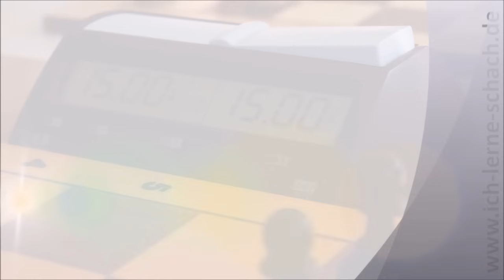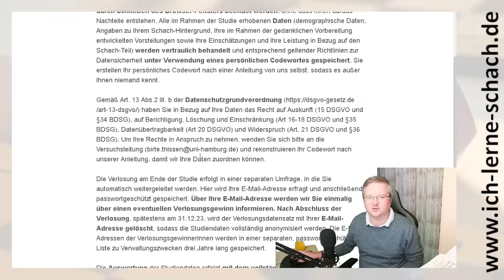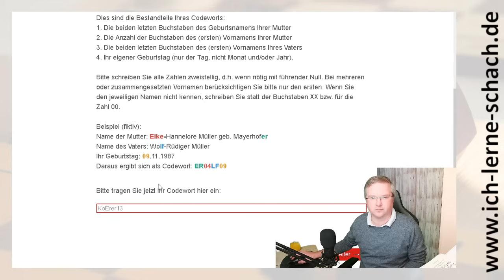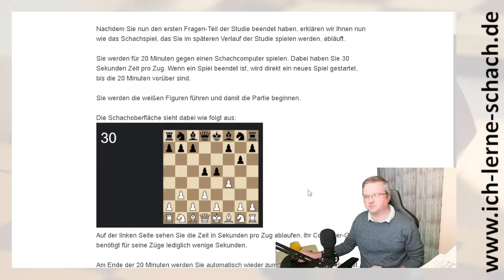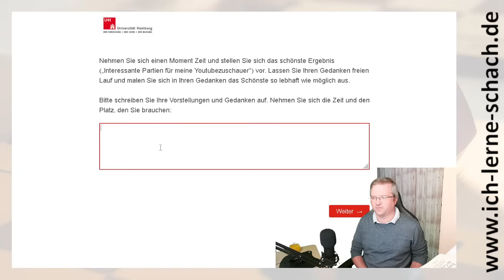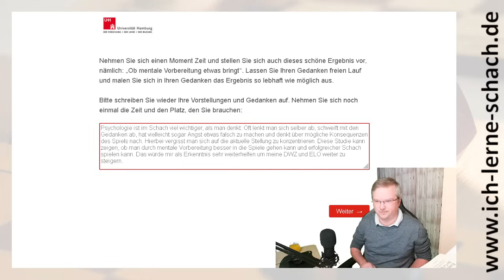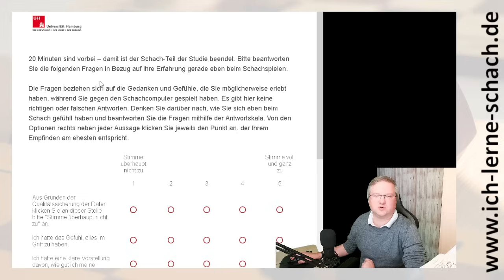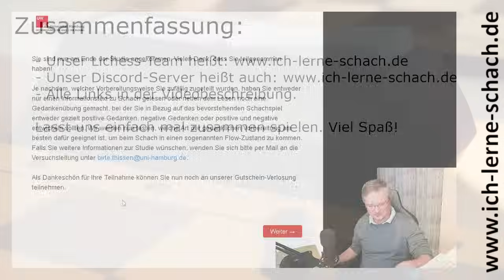Die Online-Studie "Schach mit Köpfchen 2"!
Um besser Schach zu spielen sollte man mental gut vorbereitet sein. Bei der Online-Studie "Schach mit Köpfchen 2" untersucht die UNI Hamburg wie gut verschiedene Techniken beim Schach funktionieren.

Na, das probieren wir doch gleich mal aus. Viel Spaß!

Public Domain YouTube Audio-Mediathek